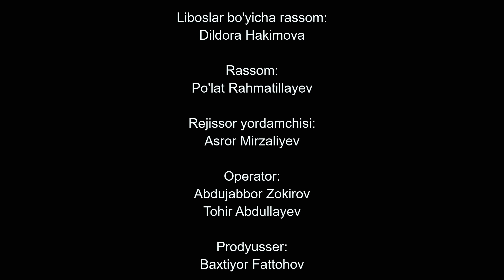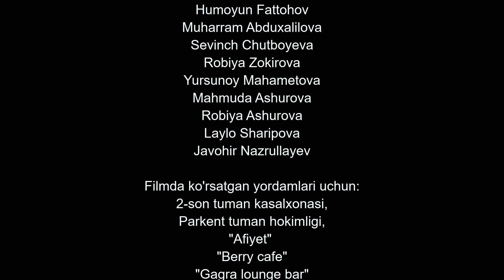Журналист Сериали 5 - қисм l Jurnalist Seriali 5 - qism